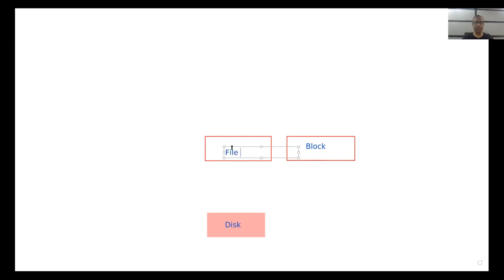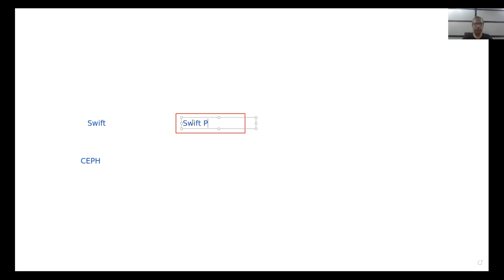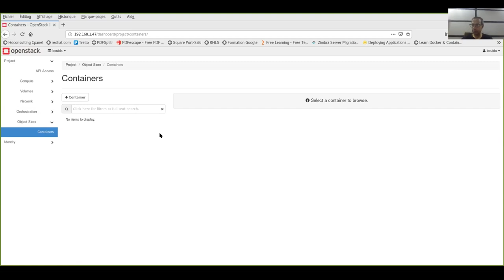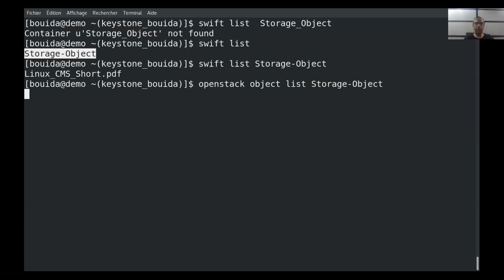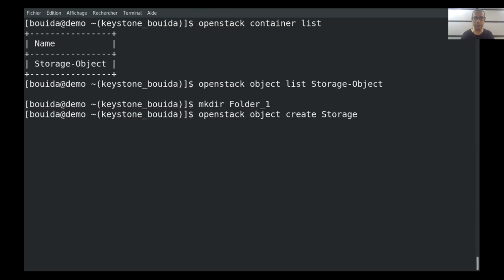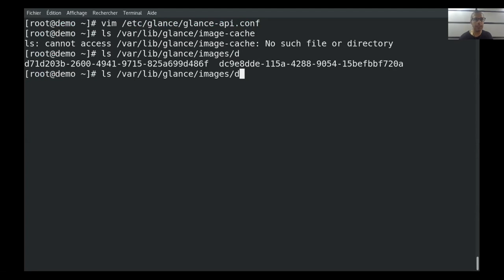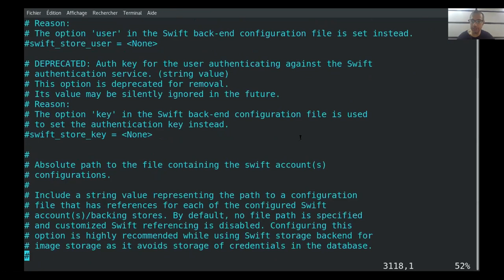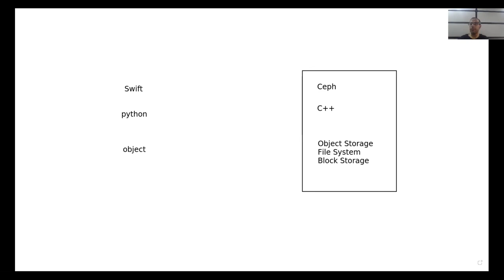Openstack from Zero Course 13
Learn Openstack From Zero With Bouida Djelloul
Manage Object Storage
Swift and file